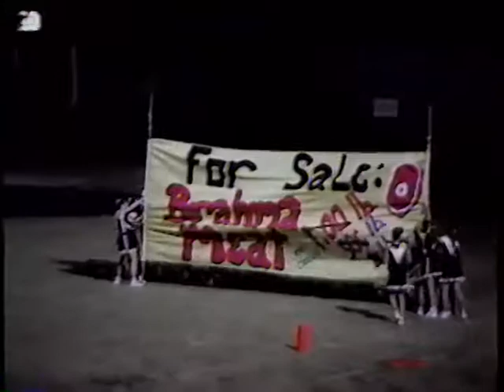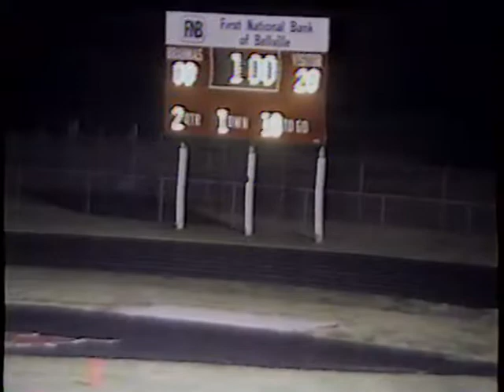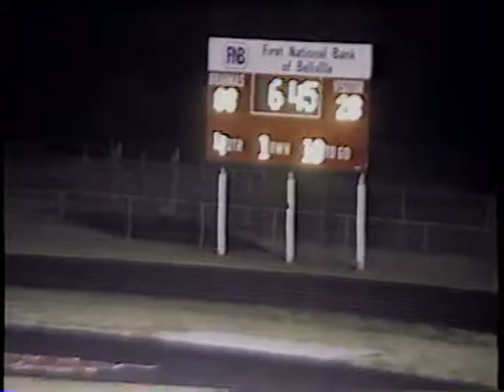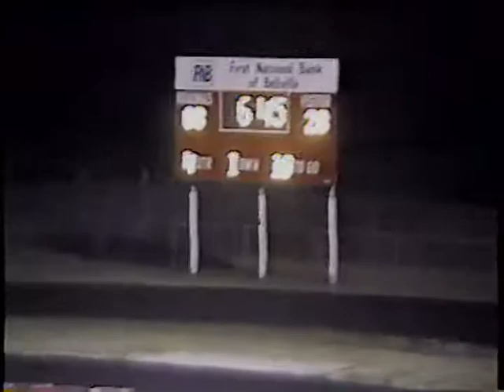1993 Sealy Tigers vs Bellville Brahmas ( Football )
Sealy 28 - Bellville 8